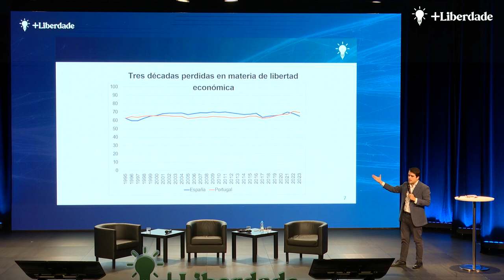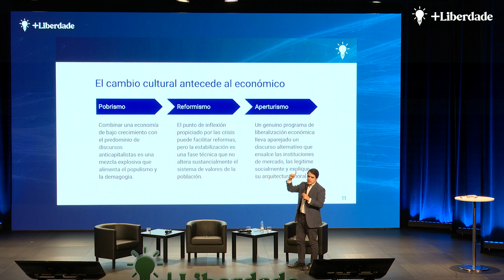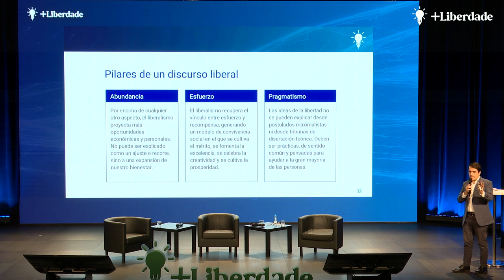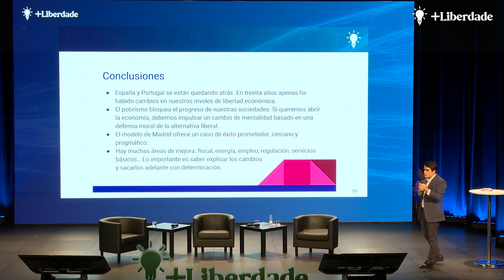Diego Sánchez de la Cruz expone en +Ideias '24 "Una visión liberal para la Península Ibérica"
Diego Sánchez de la Cruz, coordinador de estudios del Instituto Juan de Mariana expone en el evento +Ideias '24 de Portugal, "Una visión liberal para la Península Ibérica".